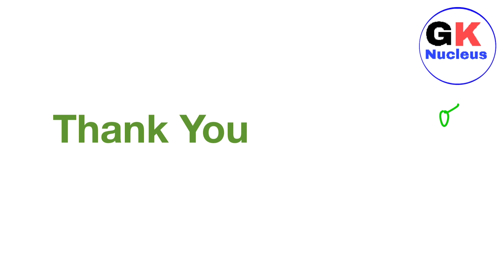Indian States And Their Major Festivals | Festivals Of India | Staticgk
Hello

In this video, we will talk about Indian States and their Major Festivals.